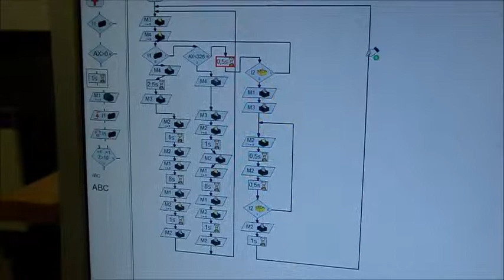Fischertechnik3 Fußgängerampel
Projekttage 2015 der Albert-Schweitzer-Realschule plus Winnweiler